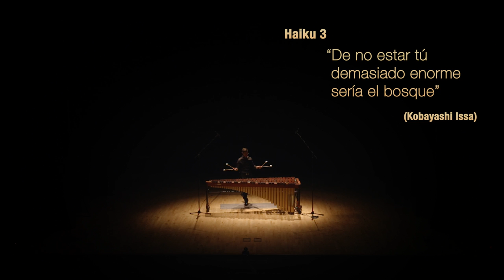Cinco Haikai - Javier Costa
Editado por/Published by PILES, Editorial de Música (Valencia - Spain)
for Marimba